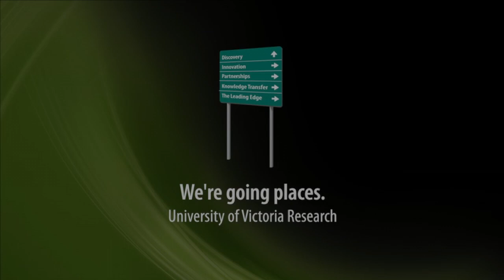Faces of UVic Research: E. Paul Zehr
Dr. E. Paul Zehr is a professor of Neuroscience and Kinesiology, and the Director of the Centre for Biomedical Research and Rehabilitation Neuroscience Lab at the University of Victoria. In this video he discusses his research into the recovery of walking after the nervous system has been damaged. He also explains the nervous systems' capacity to change, either after injury or in improvement in all individuals.